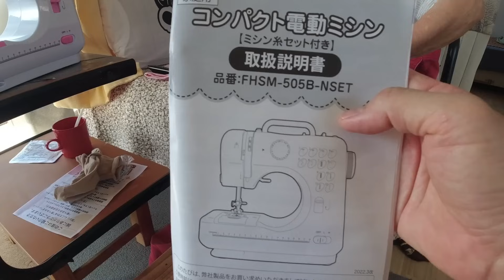【トレーラーハウス生活】amazonで５０００円のミシン #382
30年使ったトヨタ製のミシンが壊れたので

孫がアマゾンで5000円のミシン購入してくれました

性能は？
メルカリでも売ってました

今日も元気に老後生活

82歳今日もよく動きます（笑）

山梨県出身
82歳
職業　おばあちゃん　孫6人
副業　床屋
趣味　登山　畑

80歳からの老後
田舎暮らし
趣味の時間